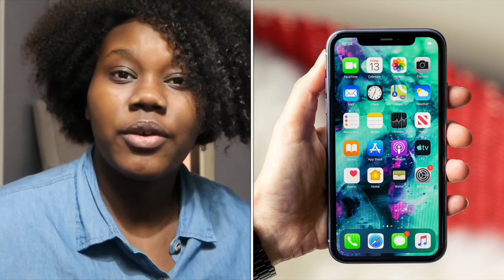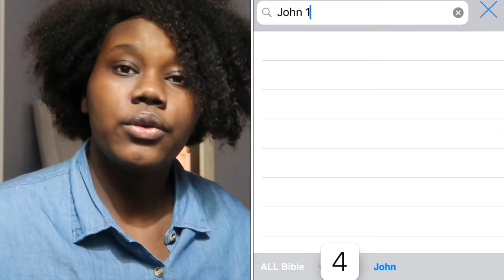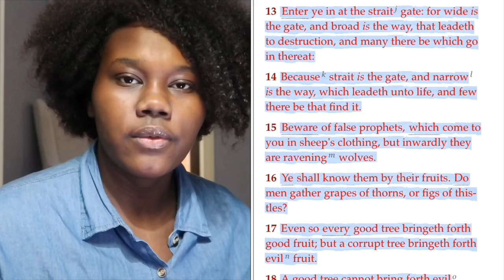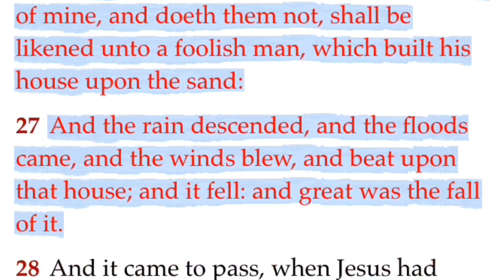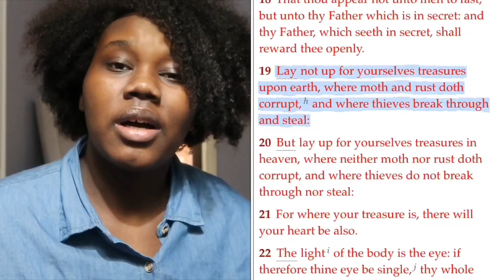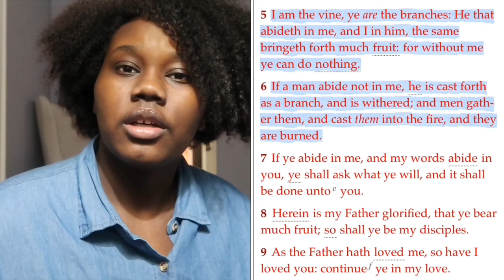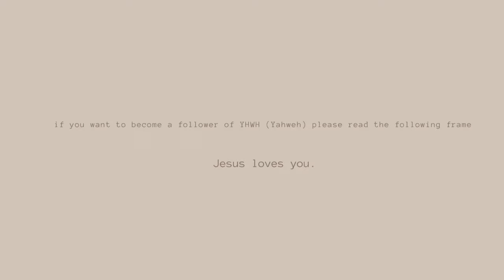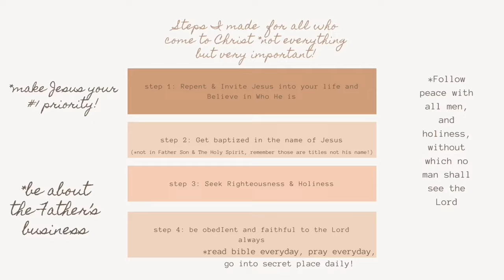I SAW KOBE BRYANT AND MICHEAL JACKSON IN HELL VISION| END TIMES| IDOLATRY| JESUS #1| CELEBRITIES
I know this topic can be sensitive to a lot of people but I have to be obedient and share what the Lord showed me. This video isn’t to promote fear. I love everyone including Kobe, Micheal & their families. May God heal your heart in Jesus's name and allow you to seek truth. Amen❤️

Corrections:

-When you read the word of God make sure you’re not just reading to read but read to understand so you can feed your spirit

-I should say that in the beginning I’m not stating that wealth is bad, but what I am saying is that the mindset of only achieving wealth and prosperity also worldly things changes when you get deeper in Christ. I do believe God wants His children to prosper in all areas of life.

-Children in hell: also when I say children, I'm not referring to infants, newborns and the innocent in God's eyes. I'm specifically mentioning children in general who disobey God's voice and rebel against Him, commit murder and never repent, liars, thieves, engaging In sex outside of marriage (yes lots of children engage in this unfortunately), and so on. If they don't repent and get washed by the lamb's blood (Jesus) their soul is in danger like every other soul on the broad path to destruction (hell).

-The amount of time you read the word is up to you but I do give advice, let The Holy Spirit lead you. You can read the Bible longer if you’d like just start and ask God to give you the desire to hunger for His word more and He can help you also with wisdom, understanding, and revelation when reading.

-The Bible doesn’t necessarily say “He has given us free will” but it’s shown in the Bible that He gives us a choice to decide to choose Him or other gods. (Joshua 24:16)

-lastly, Jesus Isn’t an Idol so He can’t be idolized. Instead worship Him in spirit and in truth.

Instrumental: Josh Snodgrass

+ I no longer wear makeup, jewelry, fake nails, weave, or pants, etc.) testimony on why soon God willing

VIDEOS ABOUT FOOD SHORTAGE BELOW!✨

Always remember & meditate on these verses:🙏🏾

Philippians 4:6🔥
do not be anxious about anything, but in everything by prayer and supplication with thanksgiving let your requests be made known to God.

Philippians 4:19🔥
But my God shall supply all your need according to his riches in glory by Christ Jesus.

Psalm 34:10🔥
The young lions do lack, and suffer hunger: but they that seek the LORD shall not want any good thing.

Luke 12:24🔥
Consider the ravens: for they neither sow nor reap; which neither have storehouse nor barn; and God feedeth them: how much more are ye better than the fowls?

Matthew 6:26🔥
Behold the fowls of the air: for they sow not, neither do they reap, nor gather into barns; yet your heavenly Father feedeth them. Are ye not much better than they?

Proverbs 3:5🔥
Trust in the LORD with all thine heart; and lean not unto thine own understanding.

Psalm 91🔥
(The entire psalm)
1: He that dwelleth in the secret place of the most High shall abide under the shadow of the Almighty.

Matthew 6:27-34🔥
27 Which of you by taking thought can add one cubit unto his stature?

28 And why take ye thought for raiment? Consider the lilies of the field, how they grow; they toil not, neither do they spin:

29 And yet I say unto you, That even Solomon in all his glory was not arrayed like one of these.

30 Wherefore, if God so clothe the grass of the field, which to day is, and to morrow is cast into the oven, shall he not much more clothe you, O ye of little faith?

31 Therefore take no thought, saying, What shall we eat? or, What shall we drink? or, Wherewithal shall we be clothed?

32 (For after all these things do the Gentiles seek:) for your heavenly Father knoweth that ye have need of all these things.

33 But seek ye first the kingdom of God, and his righteousness; and all these things shall be added unto you.

34 Take therefore no thought for the morrow: for the morrow shall take thought for the things of itself. Sufficient unto the day is the evil thereo